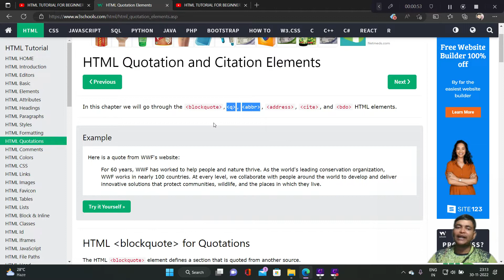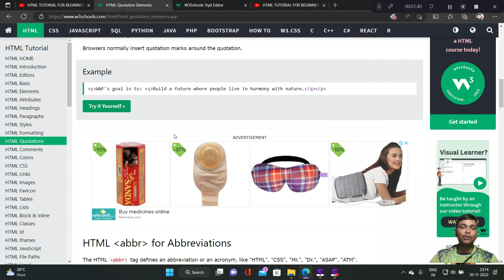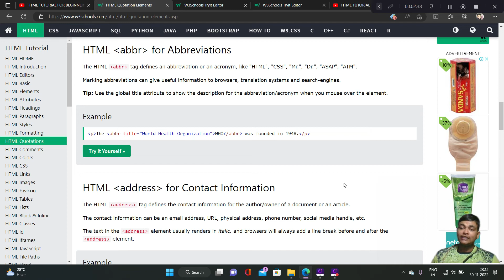HTML Quotation and Citation Elements Tutorial For Beginners In Hindi (With W3School) ||DigitalCoTech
DigitalCoTech is my attempt to teach basics and those coding techniques to people in short time which took me ages to learn.
At DigitalCoTech , I provide a quick and to the point demo along with resources of anything and everything I teach. Source code and other resources are hosted on my website DigitalCoTech.com  I provide source code(if any) in the description of every video.
Quality programming videos in Hindi :)

Ranjeet Gupta
8779001***
Mumbai 400074